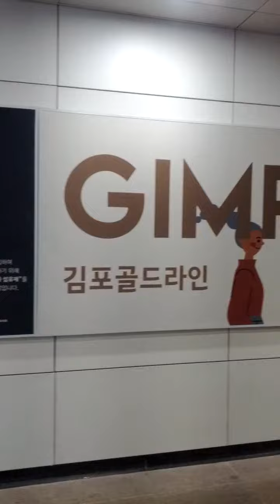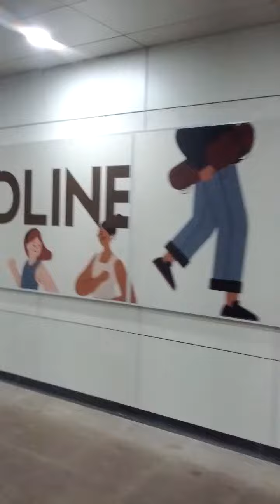Gimpo City Hall Station(G106)-02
Fri 29th Dec 2023(AH 1445 Jumada Al-Thani 16th)...
I'll Pray Isha Salat Prayer here soon.